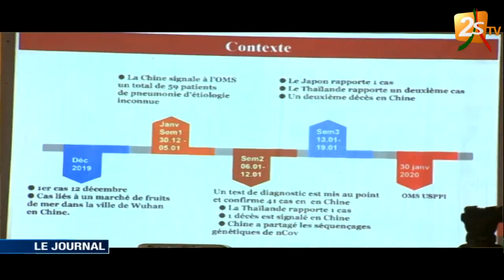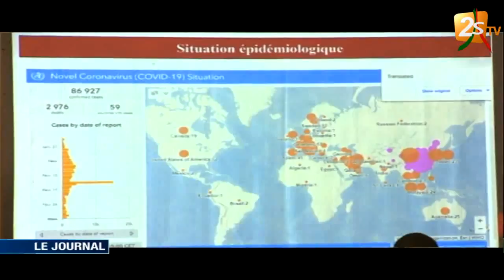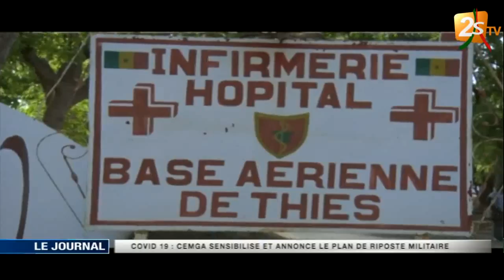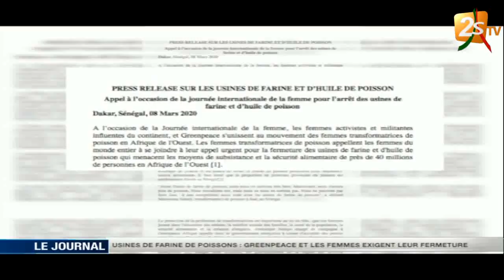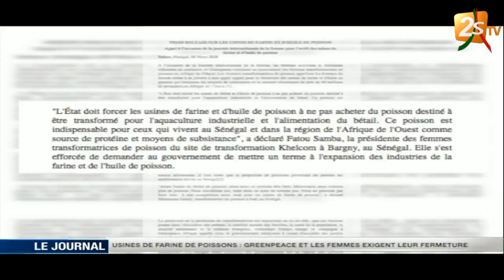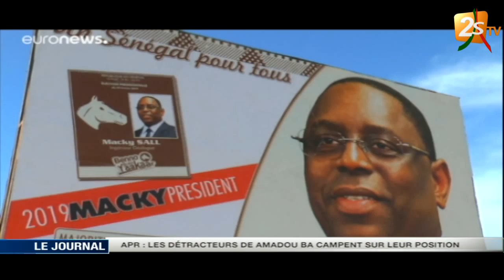JOURNAL 20H DU 10 MARS 2020 AVEC ASTOU DIONE